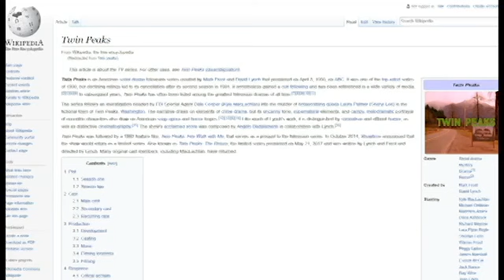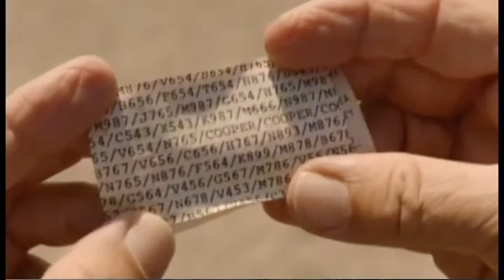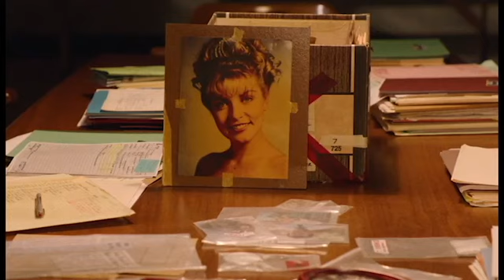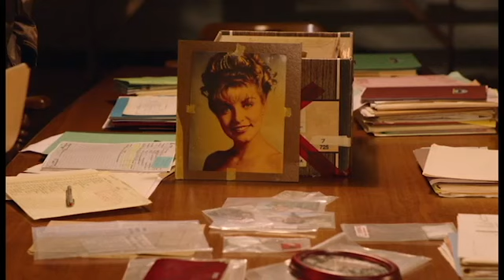Highly Suspect Reviews: Twin Peaks Season 3 Eps 9-11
Our crew of dedicated Twin Peaks fanatics (Chris, Betty, Ian, and Scott) return to deliver their insights, appreciations, and conspiracies around episodes 9,10, and 11 of Twin Peaks: The Return. Give it a listen and let us know if you think there’s something we missed.